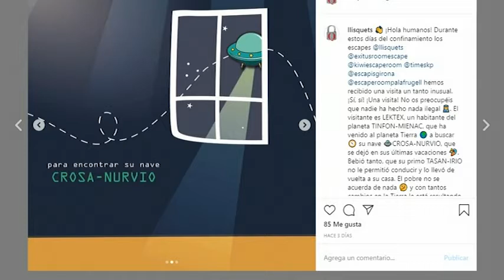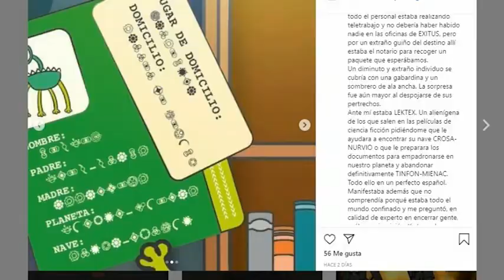Escape room, des de casa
Cinc sales d’escapisme de les comarques gironines, i una del Maresme, han creat un joc d’enigmes online, a través de xarxes socials, per tal de mantenir viu l’esperit de les seves sales. El joc comença amb un extraterrestre que visita la Terra per recuperar la seva nau espacial, i que necessita l’ajuda dels humans davant del desconcert que suposa el coronavirus.